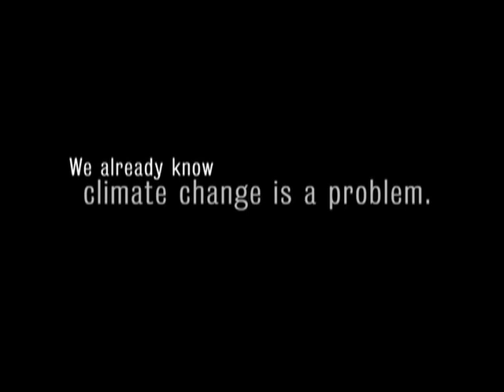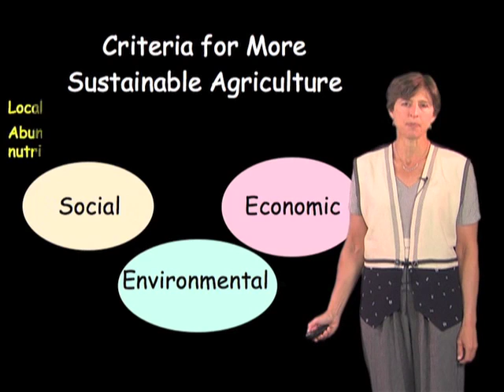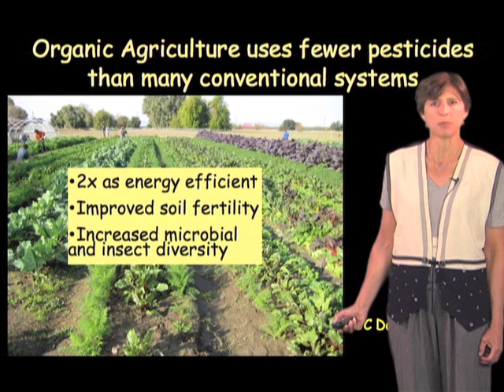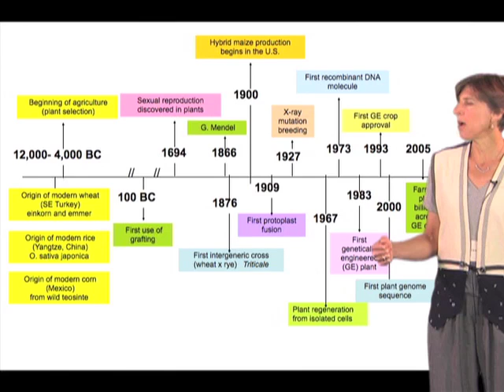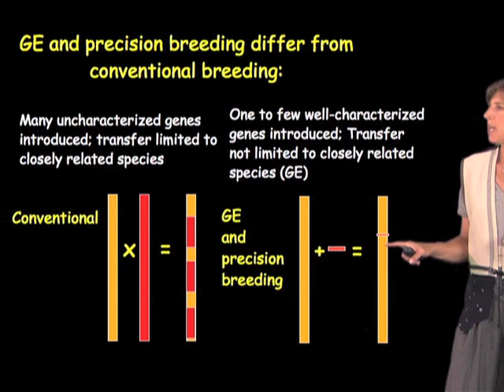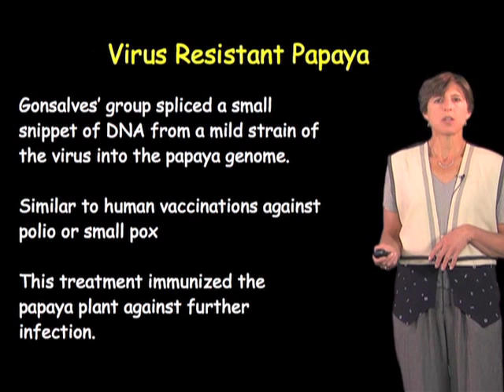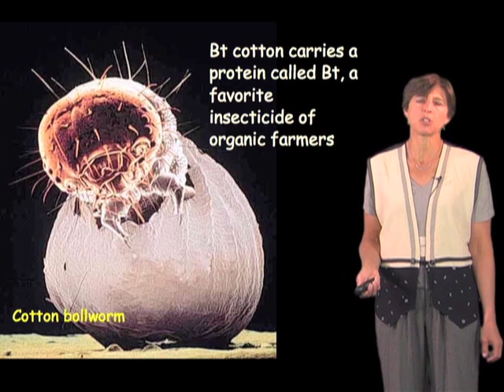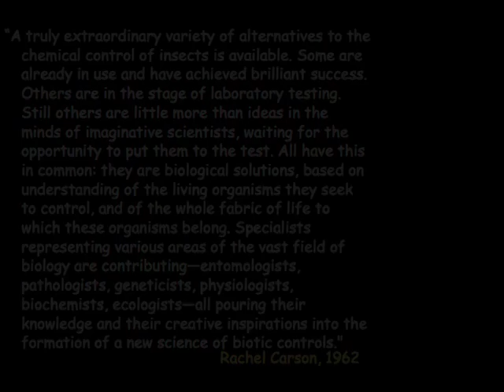Pamela Ronald (UC Davis) Part 1: Sustainable agriculture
In Part 1 of her lecture, Ronald emphasizes the importance of developing sustainable agricultural practices that will allow the world's population to be fed without destroying the Earth. Ronald demonstrates that modern genetics approaches have facilitated development of new crop varieties that can increase crop yields while reducing insecticide use. She proposes that the judicious incorporation of two important strands of agriculture—agricultural biotechnology and agroecological practices—is key to helping feed the growing population and she provides compelling examples to support her stand.